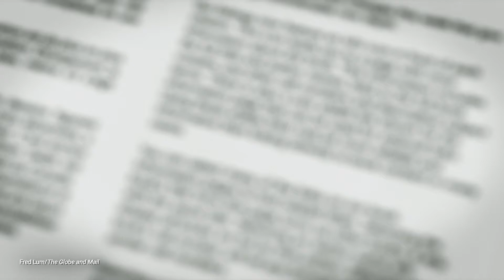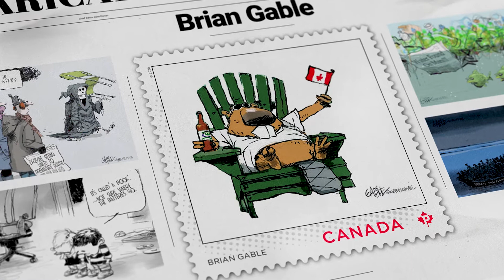Brian Gable – Hommage vidéo et timbre commémoratif